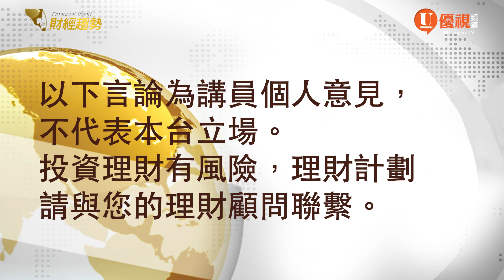2023 財經趨勢粉絲見面會 :全球财经聚焦APEC峰会,股市走勢,何去何從 中美關係#優視財經台矽谷觀點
2023年 財經趨勢粉絲見面會第3場：與財經趨勢專家 好老師通脹,降息,中美關係，洞悉挑戰與機會，以及如何在變動中把握投資良機。
2024年下半年可能降息嗎，對你的投資會有何影響嗎？降息對房地產的走向如何?
APEC峰會, 中美關係是否有所緩和 對經濟有何影響?

聼好老師 解析2024年市場趨勢，探討可能的新興行業、關鍵投資領域